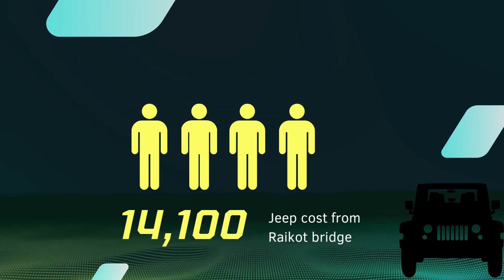Ultimate Road Trip: Rawalpindi to Fairy Meadows Adventure | 4 Students' Vlog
Zero stops from Rawalpindi to Fairy Medows